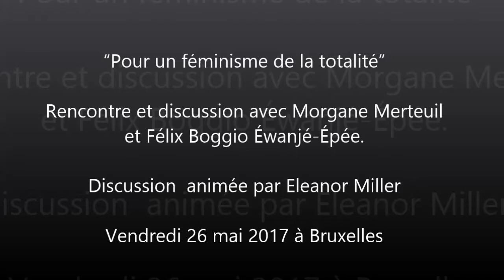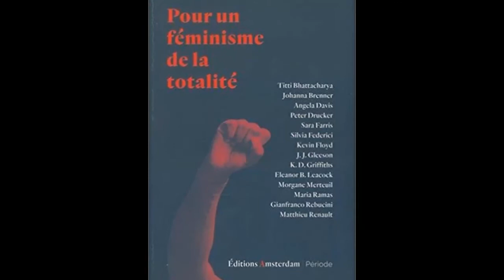“Pour un féminisme de la totalité”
Rencontre et discussion avec Morgane Merteuil et Félix Boggio Éwanjé-Épée.

Librairie Par Chemins
Rue Berthelot 116, 1190 Forest

Le féminisme fait souvent office de faire-valoir à tous les programmes, émancipateurs ou non. Du côté du bloc au pouvoir, les « droits des femmes » sont devenus un argument du maintien de l’ordre, des lois islamophobes à la politique d’incarcération des non-Blancs. Parmi les progressistes, le féminisme est une lutte parmi d’autres, qu’on cite volontiers entre l’antilibéralisme et la défense de l’environnement. À l’inverse, ce livre propose de donner toute sa portée au féminisme, de restaurer sa vocation révolutionnaire, de clarifier sa contribution à tout projet de bouleversement de l’ordre des choses. En quoi transformer la famille, la sexualité, l’organisation de la reproduction sociale et biologique, le travail domestique ou encore le travail affectif implique-t-il de révolutionner la vie quotidienne, la santé, la culture, le travail salarié, le logement, la vie collective, les allocations sociales ? Comment les apports du féminisme noir permettent-ils de repenser le dépérissement de l’État ?

Ce recueil, regroupant des textes fondateurs du féminisme marxiste et des articles plus contemporains, est un manuel à l’usage de celles et ceux qui ne se satisfont pas de transformations partielles, mais qui entendent changer le système dans sa totalité.